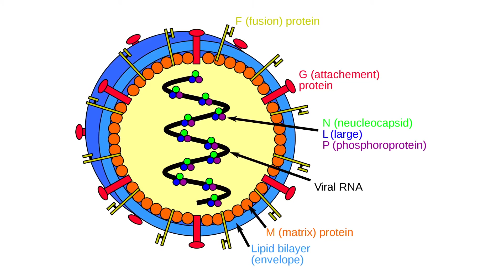নিপাহ ভাইরাস যেভাবে ছড়ায়